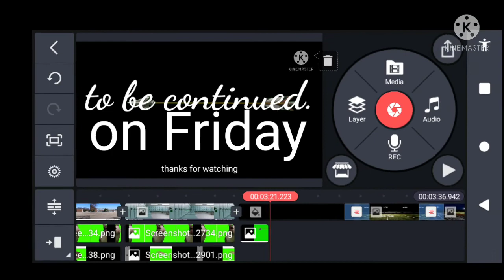rabbits first day at high school _ high school for pets_🐰